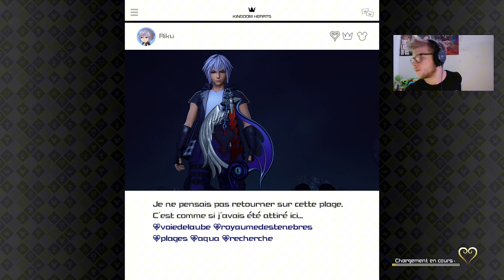VOD : Kingdom Hearts 3 : #13 : La reine des neiges !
Hello à tous les amis @triox9855 vous présentes Kingdom Hearts 3 en vf  , traduit part @MichiyoFandubCover , bravo à eux !

😉Bon visionnage 😉